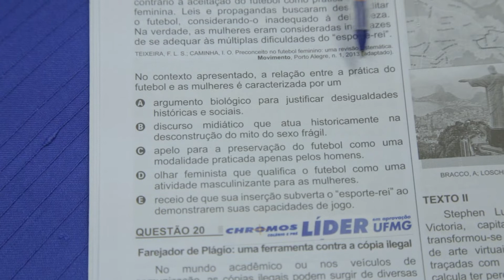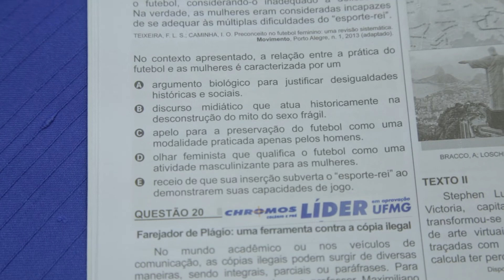Gabarito ENEM 2018 CHROMOS - Prova Amarela: Questão 19 | Português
Confira a correção da prova de Português do ENEM, respondida pelo professor Jéssica!